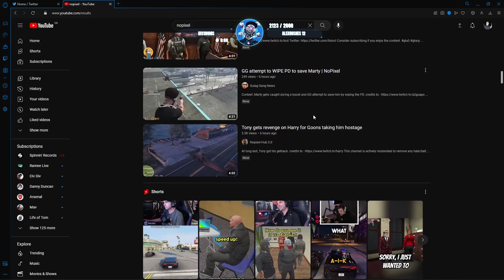Swizz Cracks Up After Etta Goes Splat!! | NoPixel RP | GTA | CG